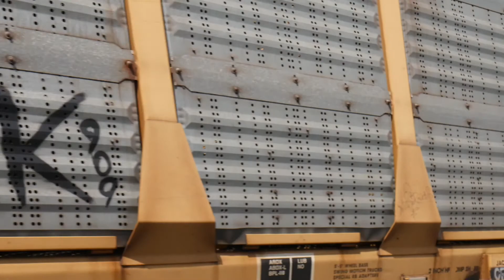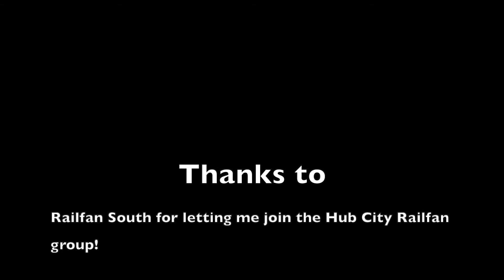DOUBLE HERITAGE UNITS! Southern heritage unit+Interstate heritage unit and MORE! Spartanburg, SC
This was my most successful day of railfanning EVER! I got to meet railfan south and other railfans. The southern heritage unit was really cool as well as the Interstate heritage unit. and we got REAL excited when the units came into view.